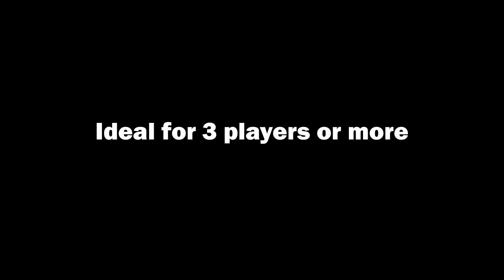Tennis Figure 8 Drill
A terrific drill for three players or more, the coach can change the theme however they like including mid-court attack, lobs, passing shots and volleys. These drills are great aerobic work-outs where the feet don't have a chance to stop...Ideal for all levels of players...

music: Mitch Miller - The River Kwai March - Colonel Bogey March